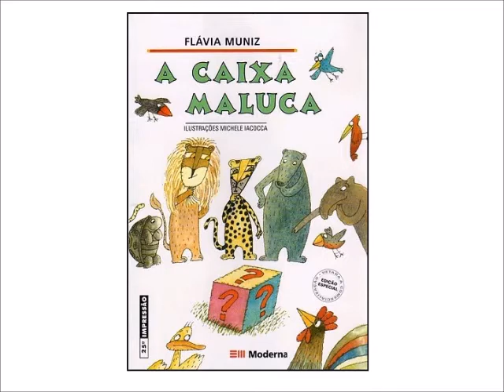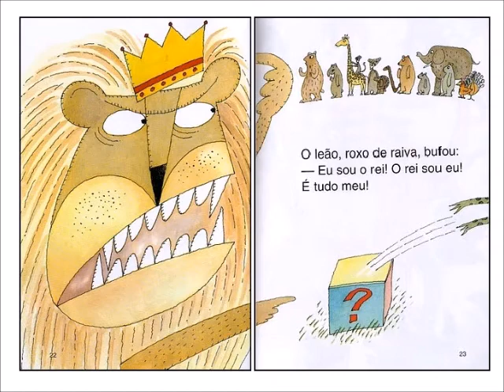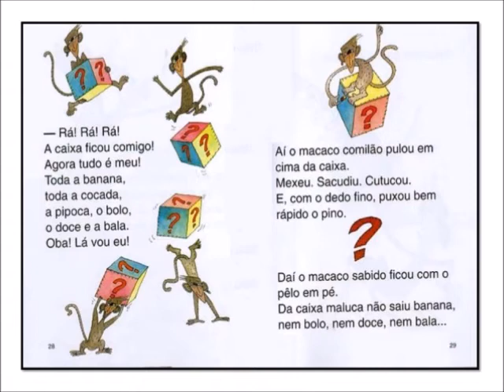Pré II - Dia de história com a tia Andrea